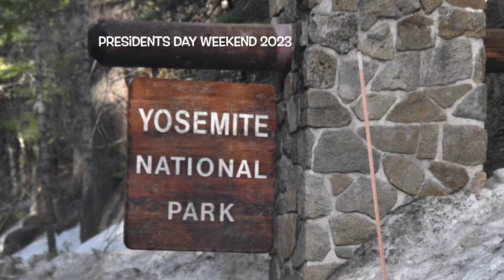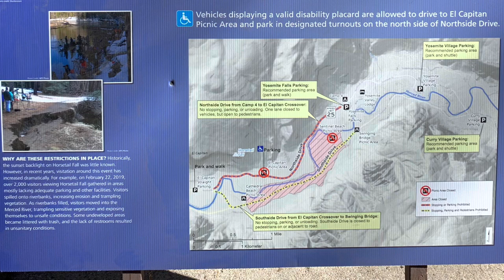Yosemite’s “Natural Firefall” (2023, 2022, 2020 and 2017)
All photos and videos were taken by me in Yosemite National Park (2/17-2/19/2023) as well as photos from 2/24/2022, 2/22/2020 and 2/22/2017.

Horsetail Fall flows over the eastern edge of El Capitan in Yosemite Valley. This small waterfall usually flows only during winter and is easy to miss. On rare occasions during mid- to late February, it can glow orange when it's backlit by sunset. This unique lighting effect happens only on evenings with a clear sky when the waterfall is flowing. Even some haze or minor cloudiness can greatly diminish or eliminate the effect. Although entirely natural, the phenomenon is reminiscent of the human-caused Firefall that historically occurred from Glacier Point.